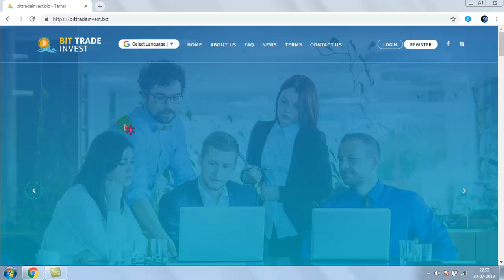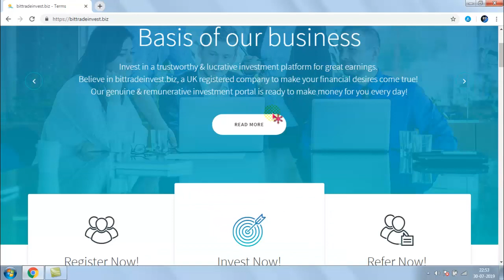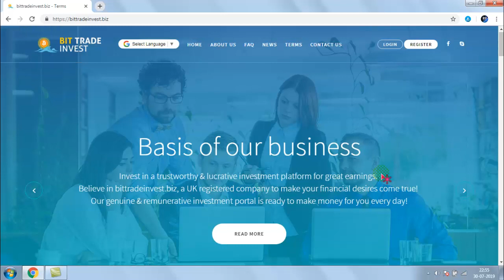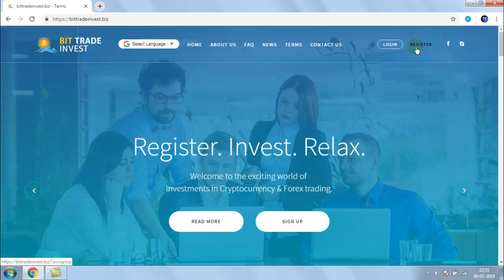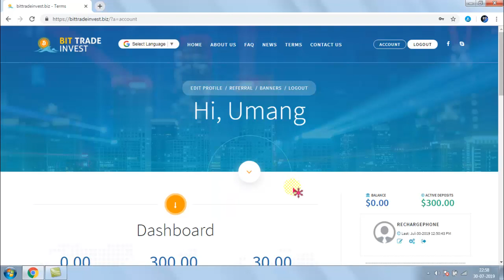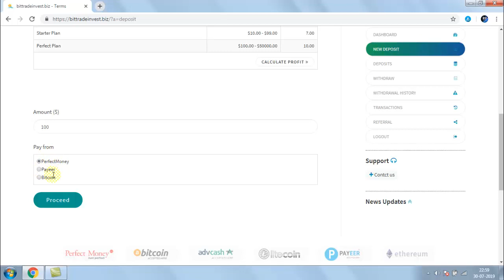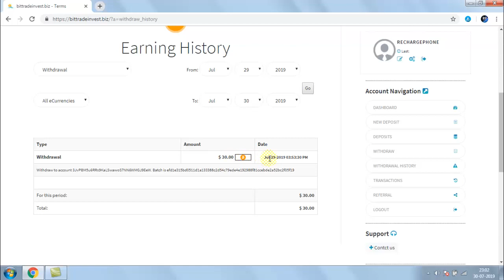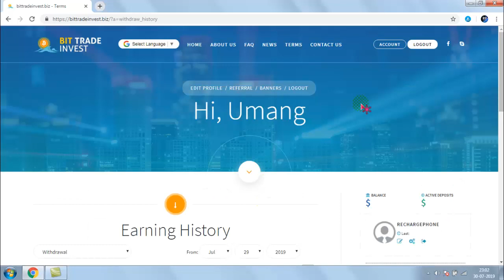NEW HYIP | Bitcoin Earning Website | HYIP Review in Hindi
Link :  Removed

Hey Guys, Today in this Video I will let you know about new investment based website where you will get 10% of your investment. Here you can Earn Free Bitcoin And other Crytp Currency.

Thanks.